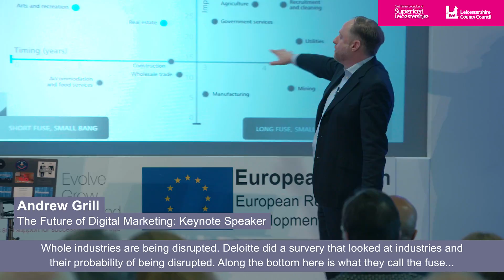Andrew Grill - The Future of Digital Marketing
Keynote speaker and practical futurist Andrew Grill speaking about the future of digital marketing at the Digital Growth Conference in Leicester (15 March 2018)